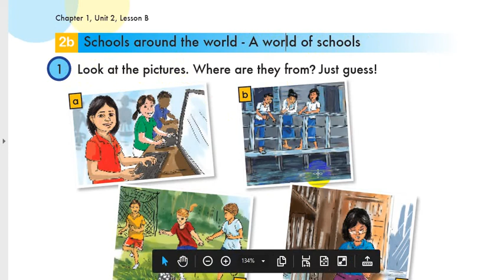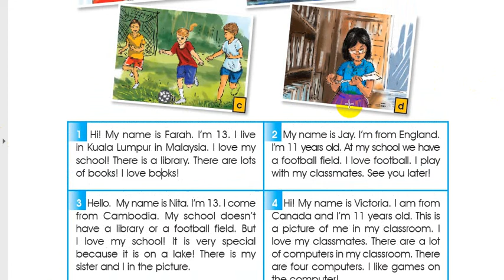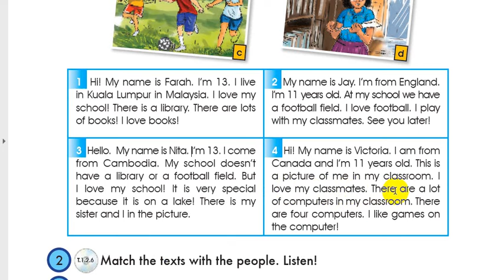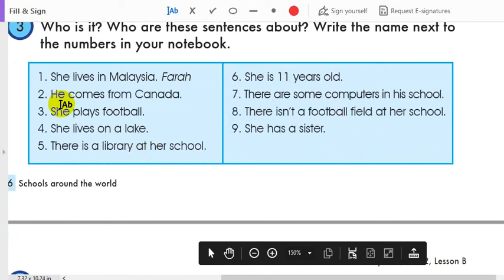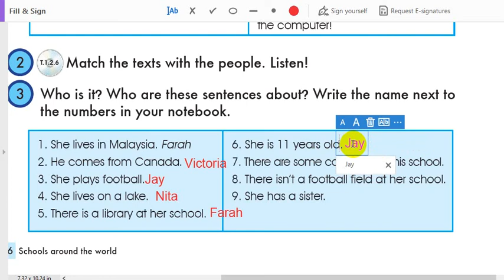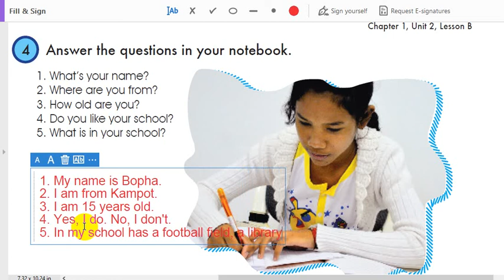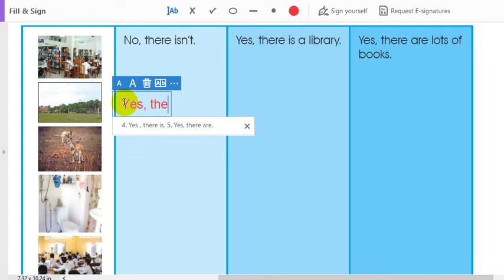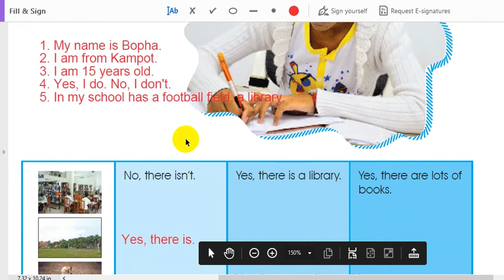Chapter 1 Unit 2 Lesson B grade 7 page16 17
Chapter 1 Unit 2LessonB Grade 7page 16 17/Hello everyone , This is my channel I hope that all the videos in my channel has many importants to help you in education searching, life experiences, knowledge, entertainment,music ,song, studying knowledge , sport, and so on. I pledge all of you that I will create more videos in order to be useful .
  Finally, I have nothing to say more I wanna urge you all use youtube or facebook community correctly to get something from it do not waste a lot of time on some videos that making you to become a bad person . Wish you have goodluck good happiness.